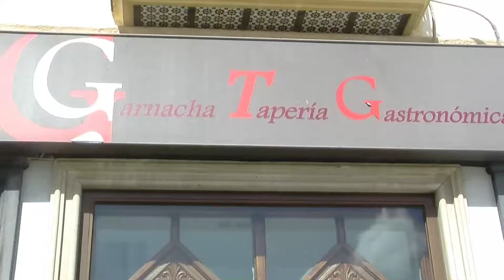Inauguración de la Exposición de pinturas de Dana Nowak“PASEO DE LOS SUEÑOS“ En Garnacha Taperia Gas